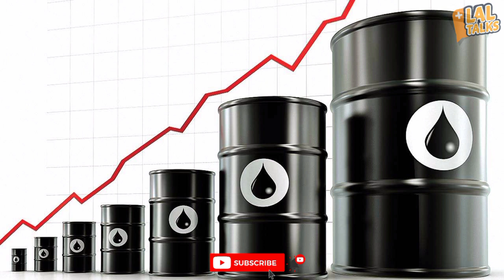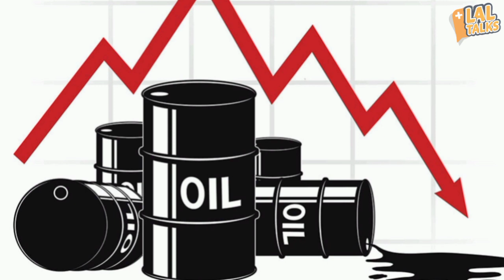Oil and Middle east history | Impact of oil in the Middle East | Lal Talks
എണ്ണയുടെ കണ്ടുപിടുത്തവും മിഡിൽ ഈസ്റ്റ് യുദ്ധങ്ങളും | Impact of oil in the Middle East | Lal Talks

Chapters

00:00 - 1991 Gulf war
00:28 - Impact of oil in the Middle East
01:15 - Discovery of Oil is blessing or curse ?
02:15 - Discovery oil in the Middle East
02:47 - World war and Oil
05:00 - Oil and Middle East revolution
05:36 - America and Saudi Arabia alliances
06:09 - Middle East politics Iran and Iraq
07:35 - OPEC History
09:21 - Oil crisis in Middle East
12:06 - Conclusion

Five countries in the Middle East are among the
25 wealthiest in the world.The most profitable company on the planet is Soudi Aramco.Soudi Arabia's oil operator. It's 2018 profits were 111billion dollers.In the last hundred years oil
has transformed and shaped our lives.without it, the modern world simply would not exist.
Thanks to oil,the planet has shrunk.
We travel constantly.From oil, we get plastics,
which show up in everything,from shoes to technology, to medicine. And when you think of oil, you think of one place.The middle East.There's just a handful of countries all clustered together that supply well over a third of all the oil the world uses.

The age of oil in the Middle East begins in the early 1900s,when after seven years of wandering in the desert, determined British geologist George Bernard Reynolds finally discovers oil in Persia,
modern day Iran.British prospectors found oil in commercial quantities. This was well number one. In the following years the oil derricks sprang up along the foothills of the mountain.A year later, the Anglo persian oil company is launched.The timing is excellent. World war one proves oil makes a far better energy source than coal for ships. And it powers new tanks and planes. Demand quickly grows.

When was oil discovered in Iran ?
Who first discovered oil in the Middle East ?
When did Middle East find oil ?
What are the top 10 oil producing
countries in the middle east ?
The Persian gulf
1991 Iraq Kuwait war
Gulf war history
History in malayalam
Middle east history in malayalam
First oil discovery in Iran
Iran Iraq war
America and Saudhi arabia alliances
Petrol price rise in malayalam
Rising petrol price
Rising petrol price and Middle east history
OPEC The Organization of the Petroleum Exporting Countries
Petrol price rise

This channel is focus on awareness about the importance of history and sharing knowledge about the world around us.We learn from past atrocities against groups of people,genocides, wars, and attacks.Through this collective suffering, we have learned to pay attention to the warning signs leading up to such atrocities. History is full
of some of the most interesting and fascinating stories ever told, including pirates, treasure, mysteries, and adventures.Whatever you find fascinating there is a history to go along with it. Dive a bit deeper into any topic’s history and you will be surprised by what you might find in the process.